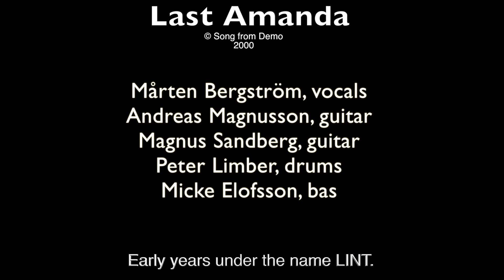Last Amanda "Early Years Lint" Getting better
LINT rockband from Östersund Sweden who later  became  Last Amanda.
The band started as a cover band named Pearlband in 1992.

Band members: Mårten Bergström "vocals", Magnus Sandberg "Guitar", Andreas Magnusson "Guitar", Micke Elofsson "Bas", Peter Limber, Drums